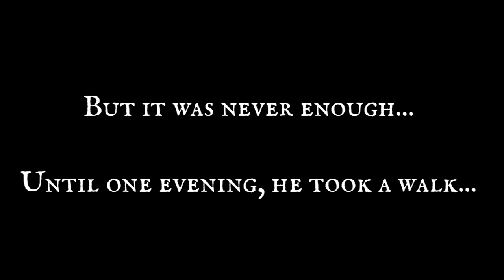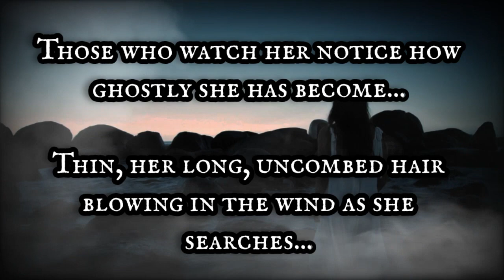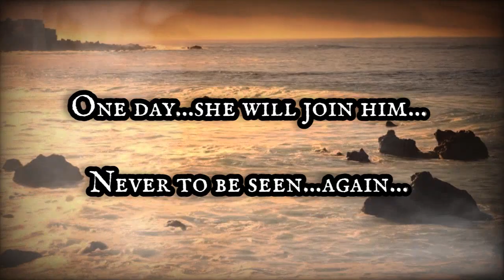The Farewell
What makes us happy? Happiness means different things to different people.

What if despite having everything, one just can't find happiness?

A Gothic tale of love lost and a forever search for something...someone who can never be found.